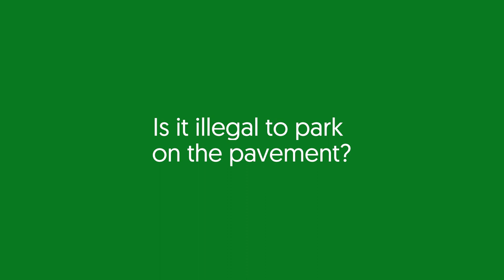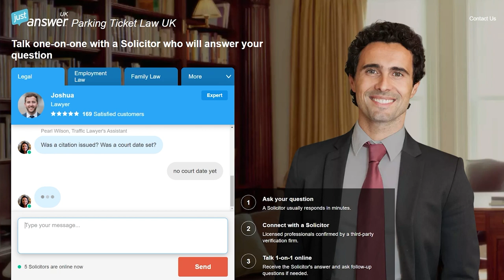Parking on Pavement Fine: What You Need to know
People dealing with a fine: JustAnswer helps you appeal it.

In this video, we discuss everything you need to know about parking on the pavement fines in the UK. While it's currently only illegal to park on the pavement in London, new laws are on the horizon that could make it illegal nationwide.

Watch to learn more about parking rules and how to avoid getting a fine.